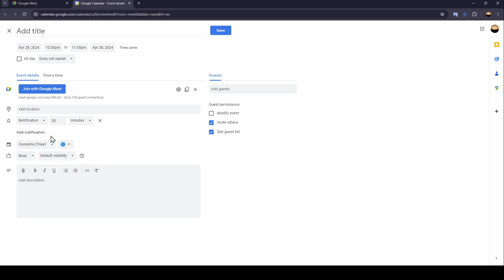How To Block Calendar In Google Meet Tutorial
Today we talk about block calendar in google meet,google meet,time blocking calendar,how to block calendar in google meet